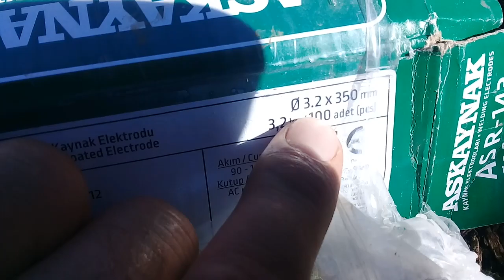Pulluk toprağa batmazsa şunu yapıyorum...19 Ekim 2021